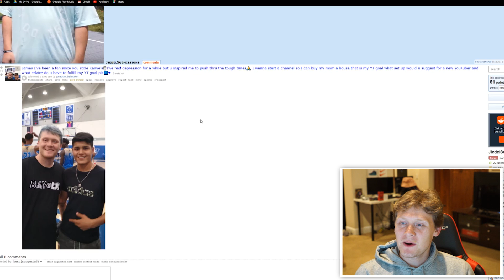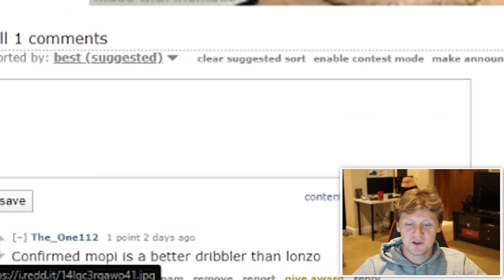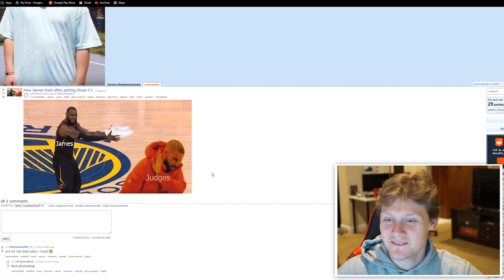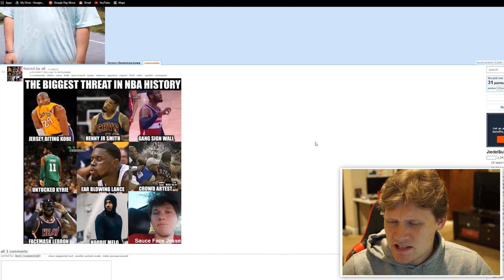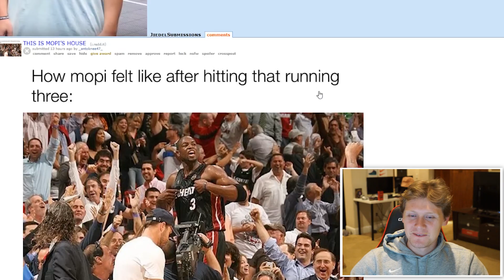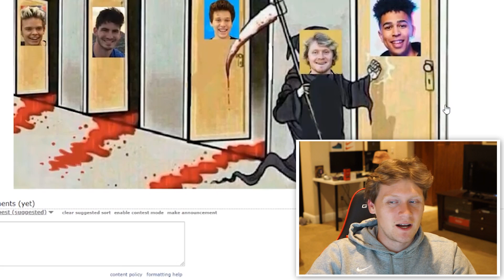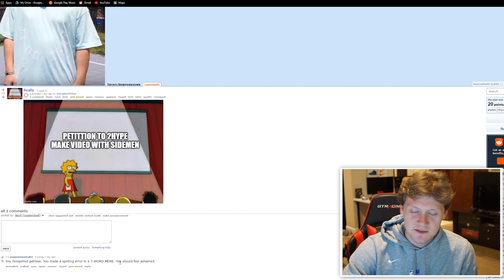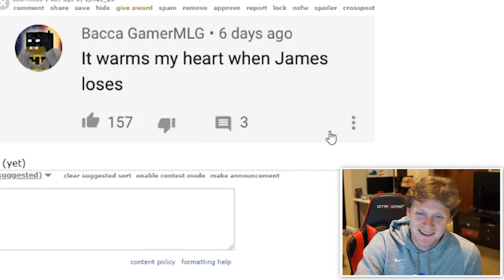BEST YOUTUBE BASKETBALL PLAYER: REESES VIDEO MOPI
Today we react to the jiedel subreddit and a new powerful entity has ermged: Reeses video Mopi